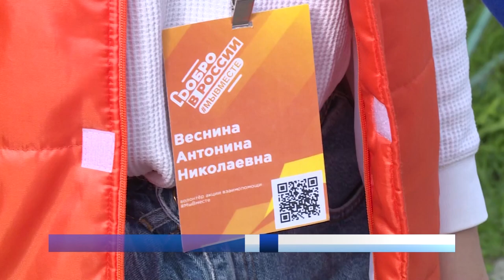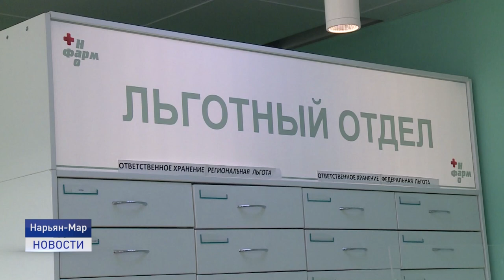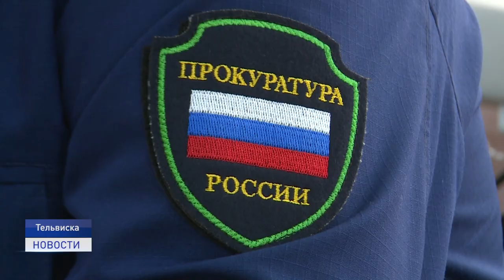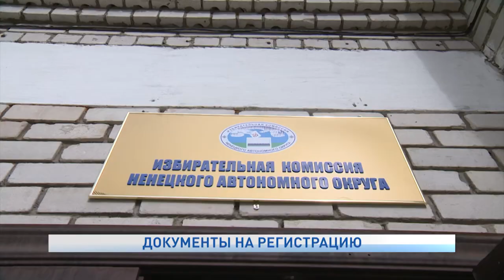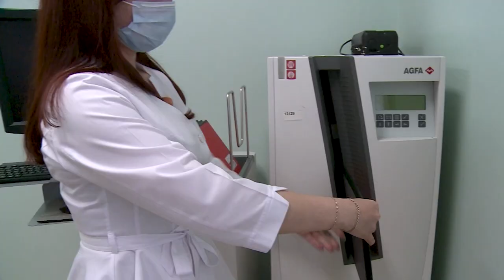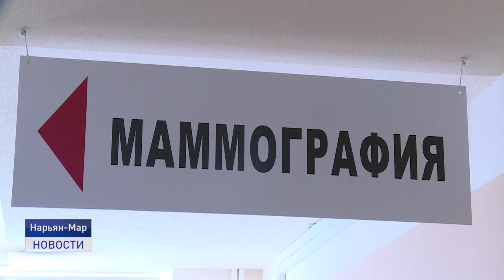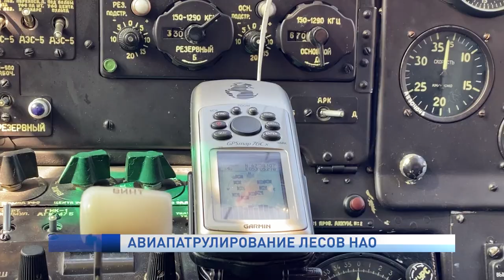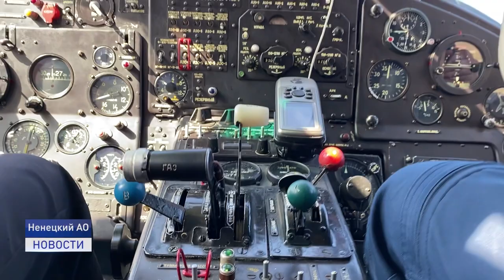Новости Ненецкого округа от 11.08.2021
✅- Жители Тельвиски озвучили наболевшие вопросы прокурору. В первой столице Ненецкого округа сегодня работала мобильная выездная приемная региональной прокуратуры.
✅- Экоактивисты взволнованы поправками в законодательство об обороте объектов животного мира. Есть ли угроза краснокнижным животным Ненецкого округа?
✅- Возгораний леса на территории Ненецкого округа не зафиксировано. Авиалесоохрана провели очередной вылет по патрулированию лесного фонда.